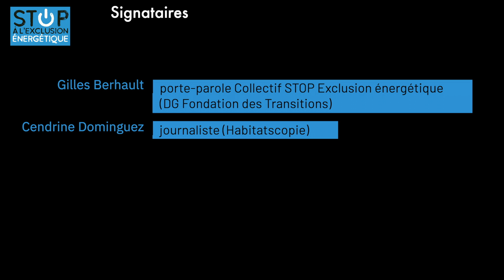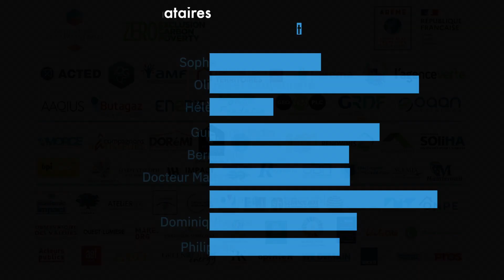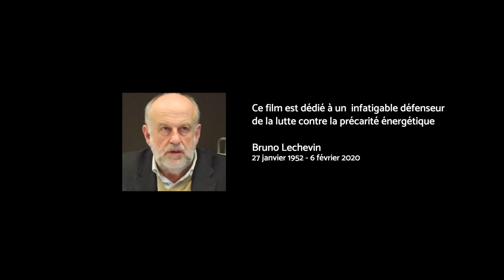Tribune Stop à l'exclusion énergétique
Tribune contre l'exclusion énergétique, signataires:
. Gilles Berhault, porte-parole Collectif STOP Exclusion énergétique (DG Fondation des Transitions)
. Cendrine Dominguez, journaliste (Habitatscopie)
Responsables et territoires
. Marjolaine Meynier-Millefert, Députée d’Isère
. Claire Pitollat, Députée des Bouches-du-Rhône, Pte du groupe parlementaire Qualité de l’air Santé
. Catherine Chabaud, Membre Parlement Européen
. Pascal Durand, Membre Parlement Européen
. Pierre Jarlier Président du Cerema et Président délégué de l'Association des petites villes de France (APVF)
. Philippe Laurent, Secrétaire général Association des Maires de France, Maire de Sceaux
. Xavier Lemoine, Vice-président Métropole du Grand Paris, Maire de Montfermeil
. Jean-Pierre BOUQUET, Président Délégué,
Eco Maires et Maire de Vitry le François
. Pierre-Jean Coulon, Président de section Comité Économique et Social Européen
Solutions pour l’exclusion énergétique
. Franck Billeau, DG Réseau Éco-Habitat
. Suzanne de Cheveigné, Présidente Compagnons bâtisseurs
. Danyel Dubreuil, coordinateur Initiative  Rénovons !
. Nicolas Garnier, DG Amorce
. Nicolas Houdant, Président Énergies Demain
. Vincent Legrand, directeur Dorémi et Institut Négawatt
. Marie-Noëlle Reboulet, Présidente GERES
. Christian Nicol, Vice-président Soliha
Entreprises
. Gilles Vermot-Desroches, directeur développement durable Schneider Electric
. Christophe Février, Fondateur Les Manufactures Février / GeoPLC / Hellio
. Emery Jacquillat, Président Communauté des entreprises à mission et CAMIF
. Sylvie Gallois, Vice-présidente stratégie marketing, communication et partenariats Butagaz
. Catherine Leboul-Proust, directrice stratégie GRDF
. Stéphane Aver, Président Aaqius technologies et Fondation des Transitions
 . Frédéric Demarez, DG Ooan Consulting
Associations/ONG
. Frédéric Roussel, Président Convergences, Fondateur Territoires Triple Zéro / Acted
. Manuel Domergue, Fondation Abbé Pierre
. Bernard Devert, Président Habitat et Humanisme
. Véronique Fayet, Présidente Secours Catholique
. Thomas Kerting, Président Respirations, Fondateur d'Airpublica
. Bettina Laville, Présidente Comité 21
. Jean-Baptiste Lebrun, directeur du CLER
Réseaux, think tank et académiques
. Pierre-Samuel Guedj, Président d'Affectio Mutandi
. Cédric Carles, directeur Atelier 21
. Caroline de la Marnière, Présidente de Institut du Capitalisme responsable
. Etienne de Vanssay, Président Fédération interprofessionnelle des métiers de l’environnement atmosphérique
. Michel Derdevet, Vice-Président  Maison de l’Europe de Paris
. Emmanuel François, Président Smart Building Alliance
. Francis Jutand, DGA IMT-Institut Mines Télécoms
. Régis Largillier, DG Chaire Hope
. Philippe Lecarpentier Président Agir pour le Climat, Pacte Finance-Climat
. Maud Lelièvre, DG Éco-maires
. Sophie Nunziatti, DG Agence Verte
. Olivier Péraldi, co-fondateur Institut Chiffres et citoyenneté
. Hélène Peskine, Présidente Peps
. Guillaume Roy, Président Flair Prod. / Alors Média
. Bernard Saincy, Président Innovation Sociale
. Docteur Marc Salomon, DG Impact Healthcare
. Yann Toma, Président Sorbonne Développement durable
. Dominique Villemot, Président Démocratie Vivante
. Philippe Zaouati, Président Osons le progrès